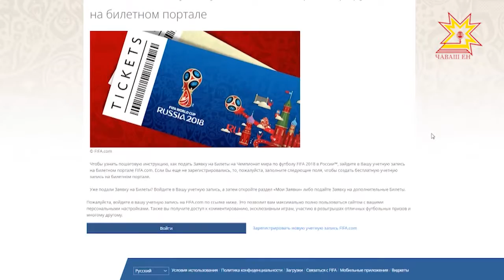СпортСити. Выпуск 27.09.2017